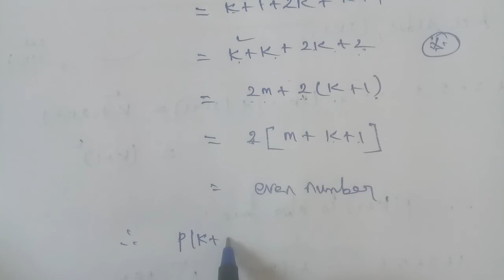Tn 11 Business maths |example 2.38 |Algebra| mathematical induction|chapter 3| gmrrao maths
Mathematical Induction

Example 2.38